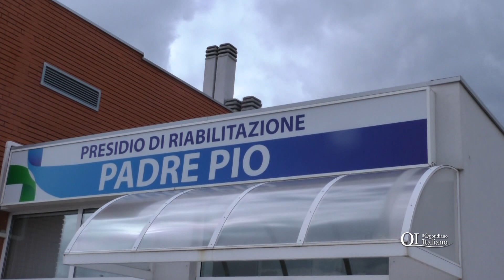Gestione centro Padre Pio, bando è un pasticcio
Nel bando pubblico per l'accreditamento dei servizi sono stati inseriti i nomi dei dipendenti attualmente stipendiati dalla società dalla GSM, ma gli elenchi riportati sono anche errati.